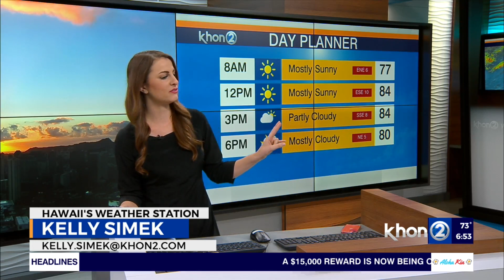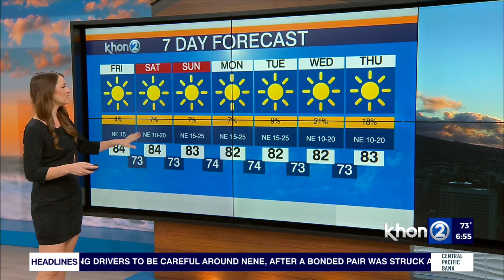Light trade winds expected to get stronger by Sunday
Trade winds will remain on the lighter side over Kauai and Oahu through Saturday, but will be locally breezy over Maui and Hawaii Counties. Details on Wake Up 2day.